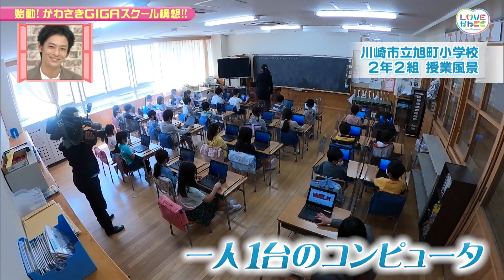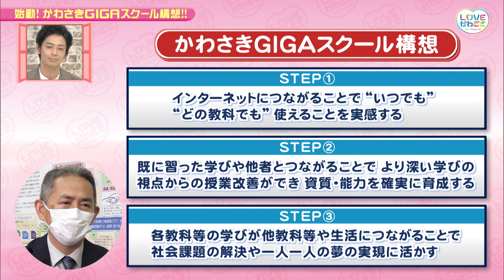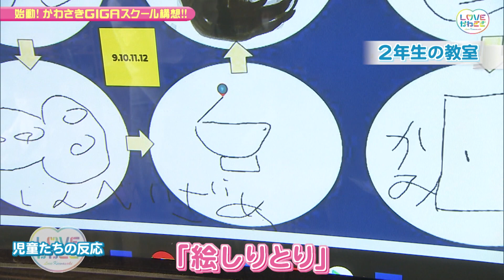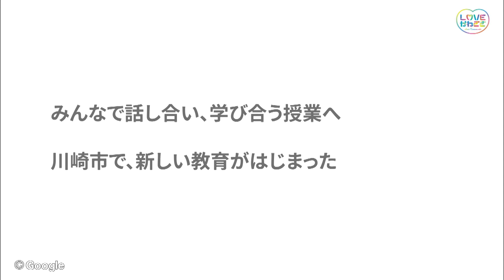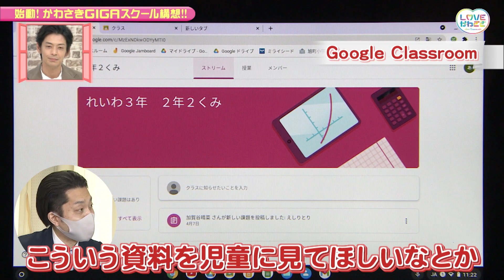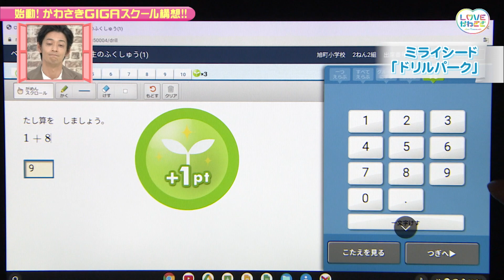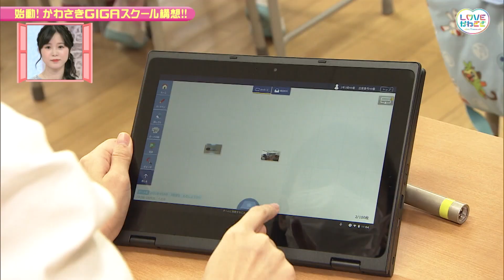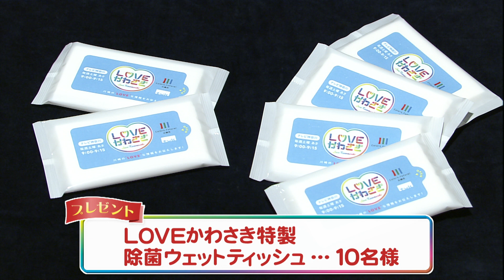LOVEかわさき 4月17日放送 始動！かわさきＧＩＧＡスクール構想！！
今年度から川崎の市立小・中学校や特別支援学校で本格始動した「かわさきGIGAスクール構想」！児童生徒に一人１台コンピュータ端末を配布し、校内には高速ネットワークを整備するという大規模な取り組みを余すこと無くお伝えします！ICTを活用することで学校教育がどのように変わるのか、そして実際の授業ではどのように使われているのか。「かわさきGIGAスクール構想」によって生まれる多様な可能性を紐解きます。